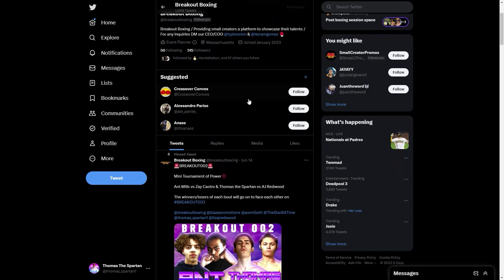Batman Arkham Origins - Part 7 - GETTING RID OF PENGUINS CACHES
Welcome to episode 7 of a series where I play all of the Batman Arkham games starting with Arkham Origins! This is gonna be a fun series, enjoy and thanks for tuning in:)